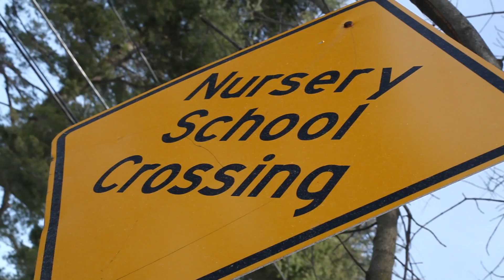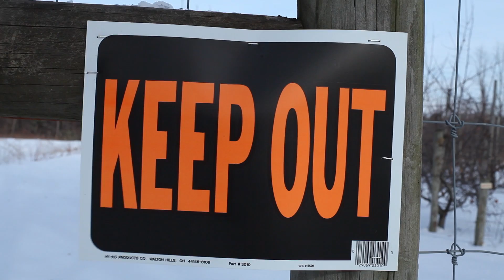Last Day of 2012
Some footage I captured on the last day of 2012 on my Canon 5D w/ a Zeiss 50mm 1.4 lens. Enjoy.